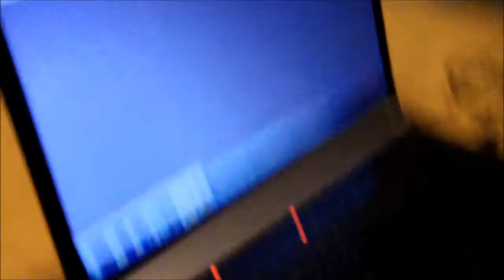ARRIVING AT MAMMOTH! 12/29/10 (16)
We arrived at mammoth but then realized it was way to windy out to go and snowboard so we waited until the next video.